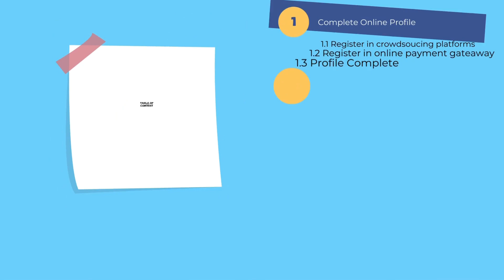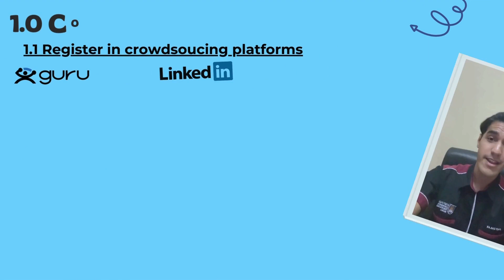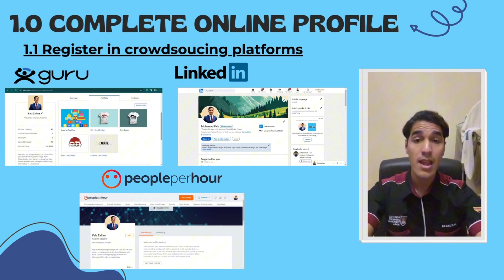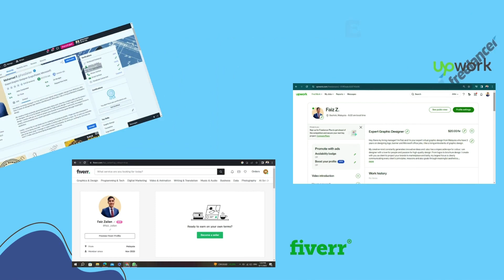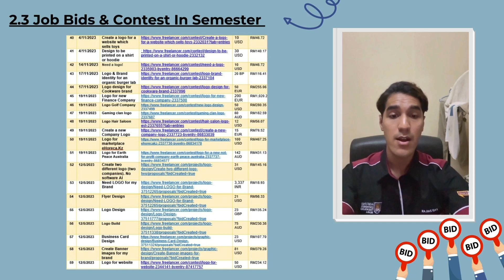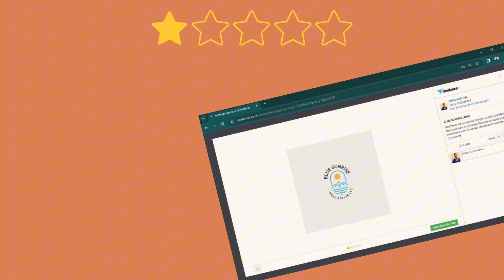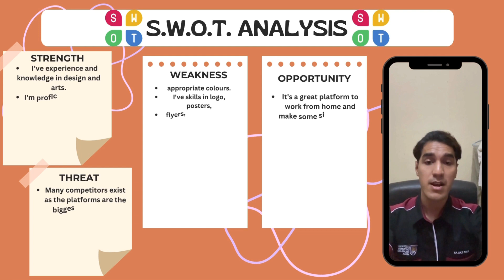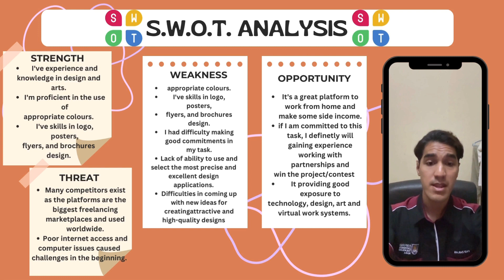UBM599: DIGITAL WORKFORCE | FAIZ ZAILAN